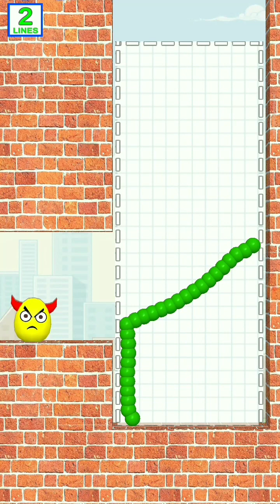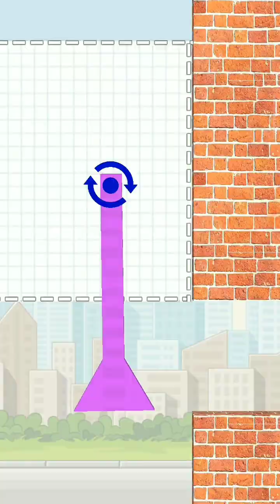Draw To Smash Noob Vs Pro Vs Hacker